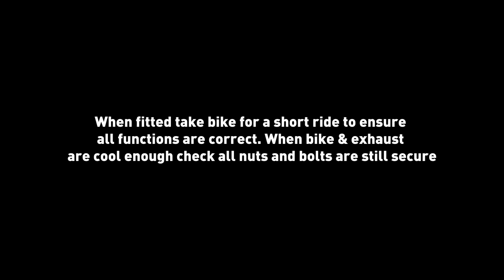Suzuki GSX S 1000 Scorpion Exhaust Fitting Guide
Scorpion releases a new slip on exhaust for the Suzuki GSX-S 1000.

The new slip on exhaust is constructed from premium T304 stainless steel pipework and comes with a full fitting kit for a straight forward installation.

Riders can select from two Serket taper finishes, Carbon Fibre or Brushed Stainless Steel or from two of our highly demanded Red Power finishes, Black ceramic or Brushed Stainless steel. The install of the new system requires no changes to the bikes standard settings and doesn't require a remap. You simply fit and ride! Riders will instantly benefit from a sharper throttle response and an increase in bhp improving the bikes rideability.

The product offers the bike a generous weight saving to further improve performance. Riders will be able to enjoy a much deeper sportier tone with an improved acoustic range being delivered.